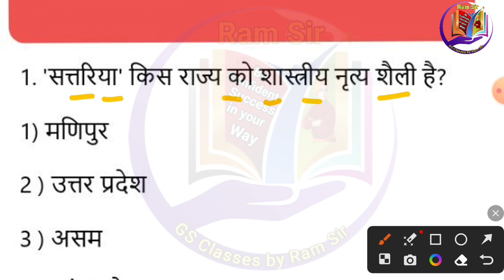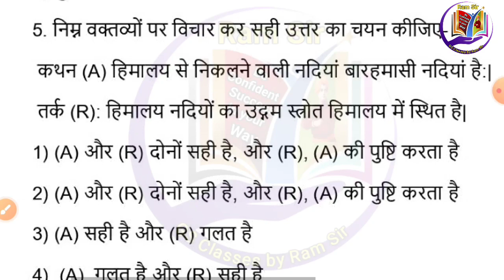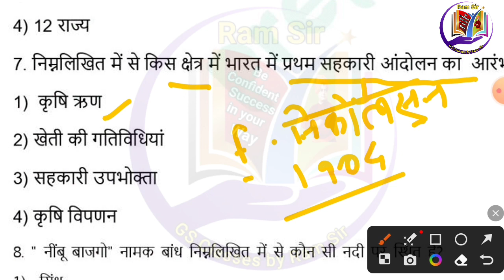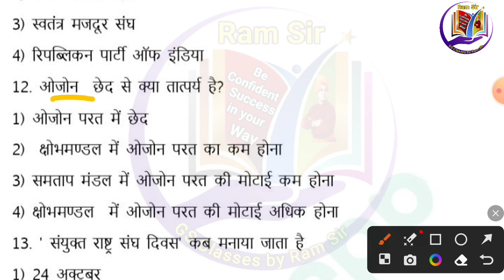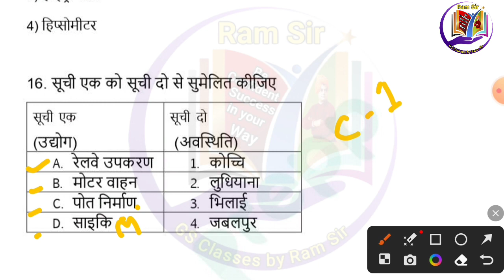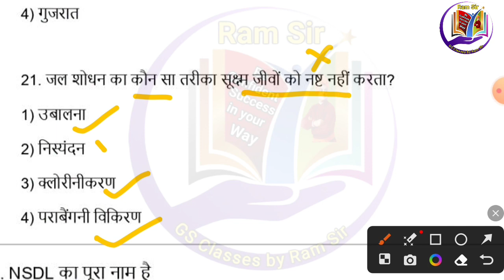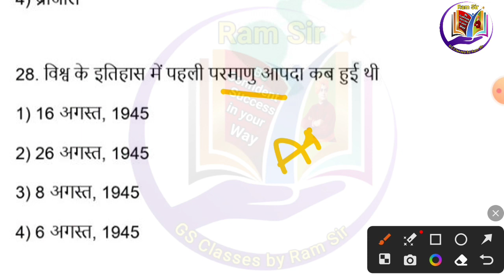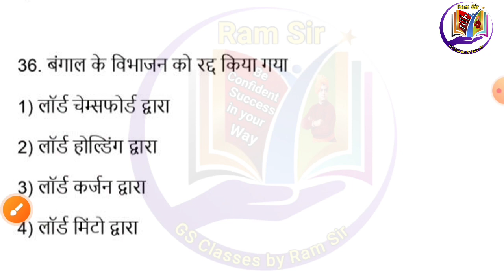Gk & GS Series Mission नौकरी || Part- 7 || बिहार पुलिस &बिहार दारोगा स्पेशल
सभी प्रतियोगि परीक्षाओं के लिए उपयोगी || Gk GS series Mission नौकरी ||

सभी प्रतियोगियों और पाठकों के लिए || सभी परीक्षाओं में आने वाले महत्वपूर्ण प्रश्नो का संग्रह ||

सभी प्रतियोगी परीक्षाओं के लिए उपयोगी Gk-Gs ||
Mission नौकरी part- 3 ||

bihargeographymcq